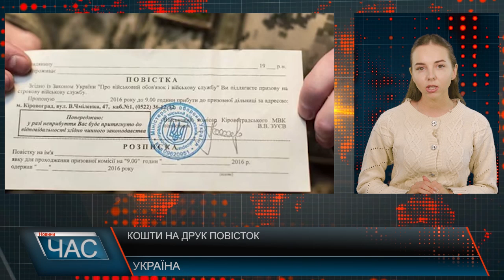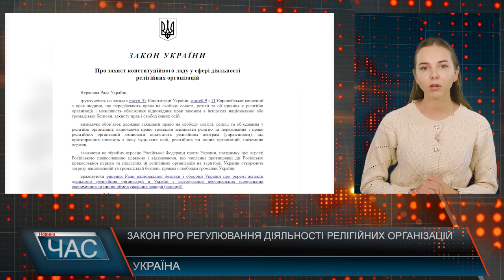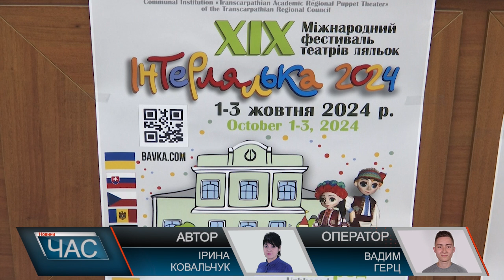Програма "ЧАС"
24.09.24